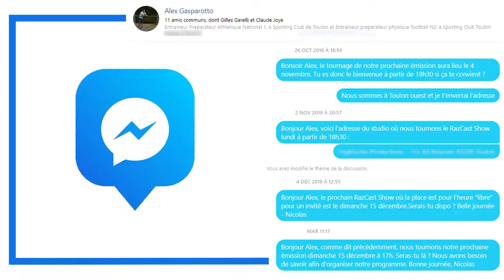Le RazCast Show 23 : bien finir l'année ?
Retour sur l'interview de Claude JOYE et l'avant-match Quevilly Rouen Métroploe